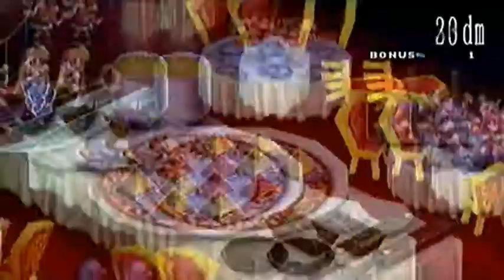Axel Mode - Ch3 pt3, Live Meat Appetizer (2/2) [Disgaea 2: DHD]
"Oriental Hotel - Live meat Appetizer" part 2 of 2

[Gameplay recorded from "Disgaea 2 Dark Hero Days" which was made for psp by Nippon Ichi]